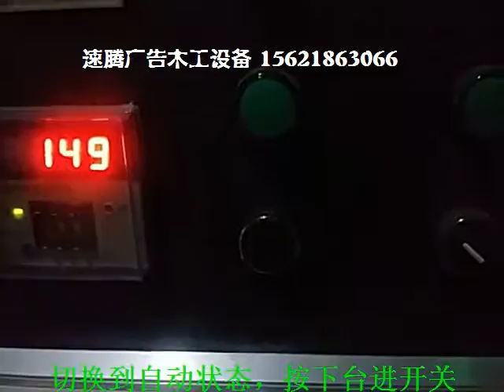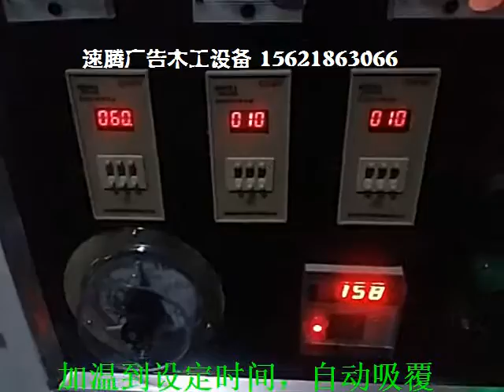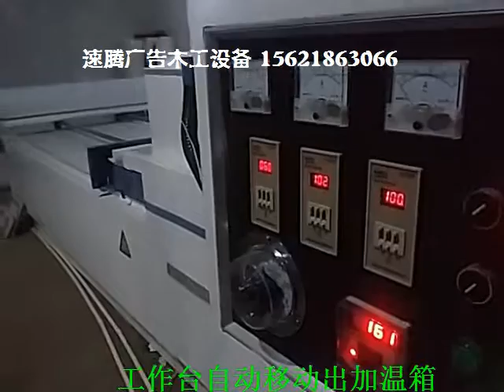全自动视频配乐